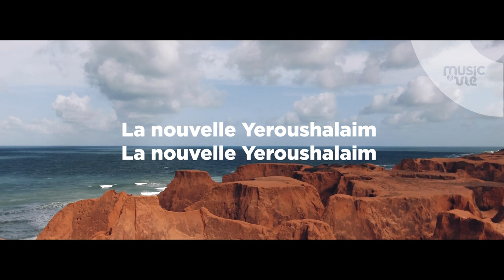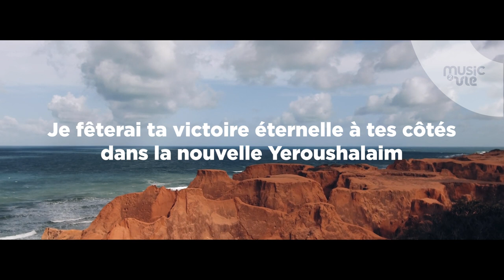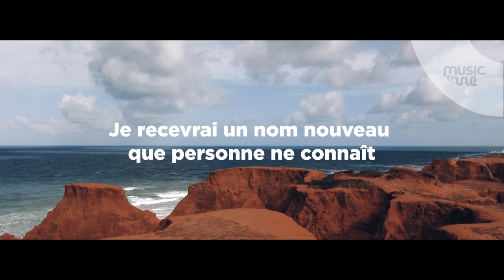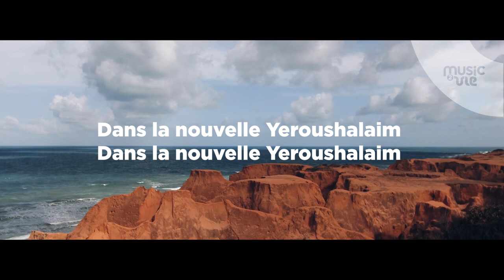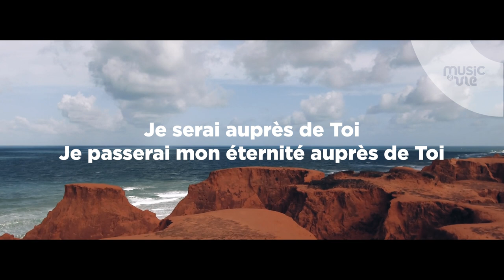La Nouvelle Yeroushalaim - partage inspiration